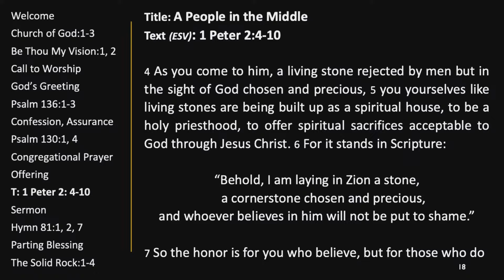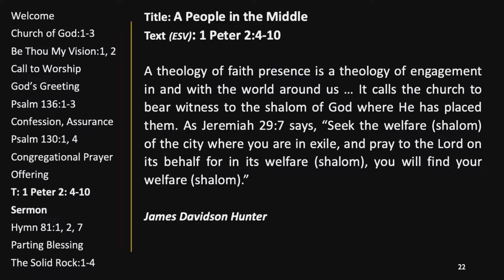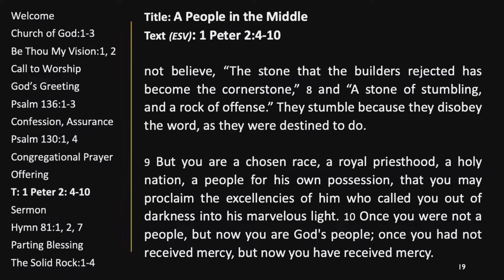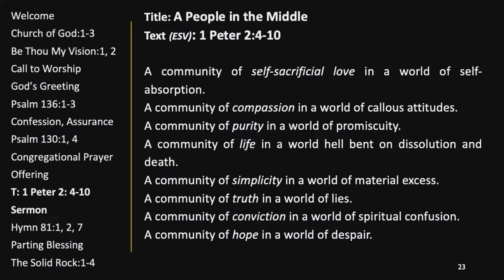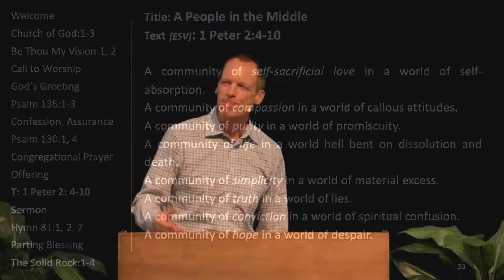Message - A People in the Middle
1 Peter 2:4-10
Pastor Phil Grotenhuis